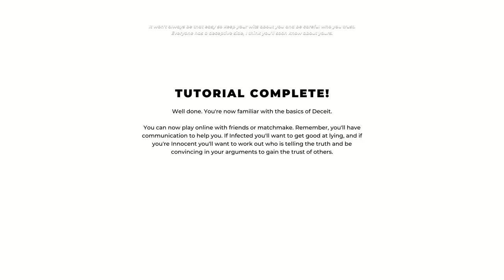Deceit Game Clips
Summary Deceit tests your instincts at trust and deception in an action-filled, multiplayer first-person shooter. You wake up in unknown surroundings to the sound of the Game Master's unfamiliar voice, surrounded by five others. A third of your group have been infected with a virus, but who will escape?

🔪 SHANKERIFIC!  🔪
징키들!